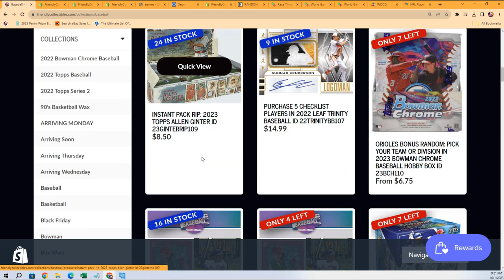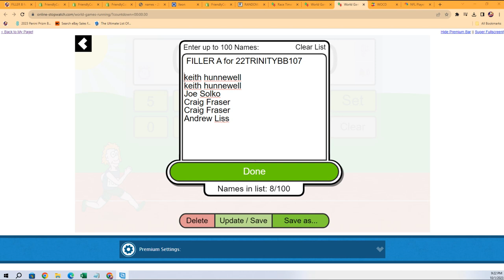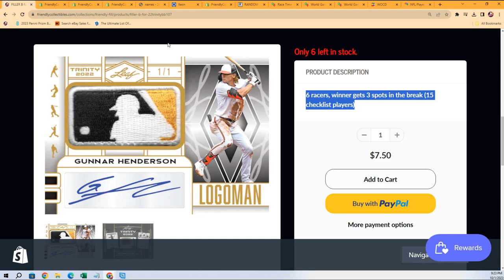2022 Leaf Trinity Baseball FILLER ID 22TRINITYBB107